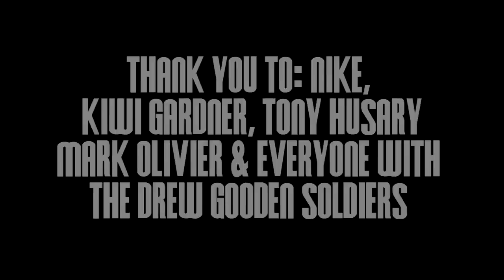5'7 Kiwi Gardner DUNKS in Championship Game... BOUNCE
Check out the dude Kiwi Gardner putting the exclamation on the Soldiers 69-56 championship game victory of the Drew Gooden Extravaganza... Kiwi is one of the top point guards in the nation in the class of 2011, and for a 5'7 dude, he's got BOUNCE.